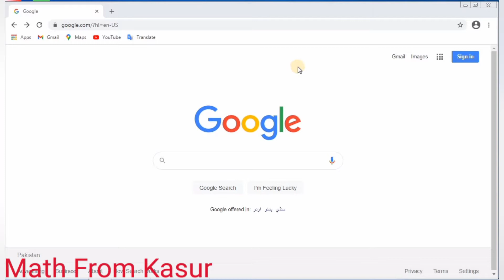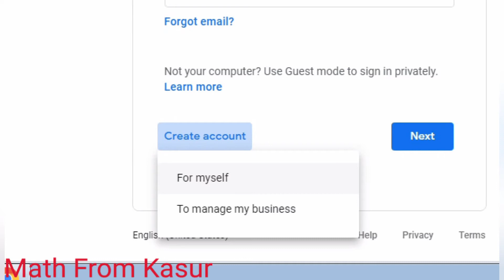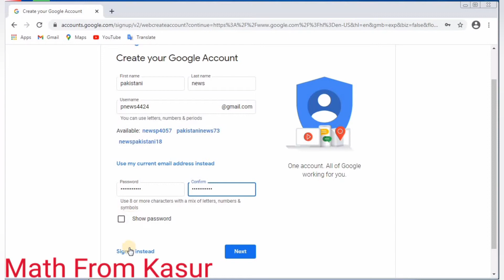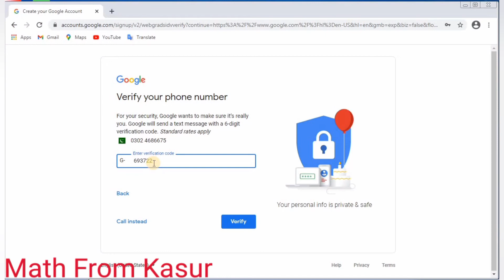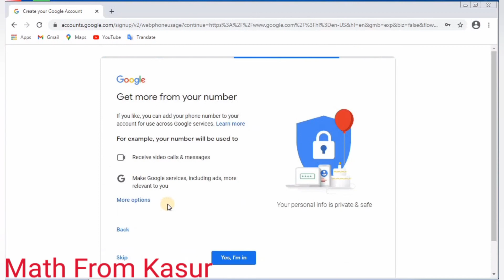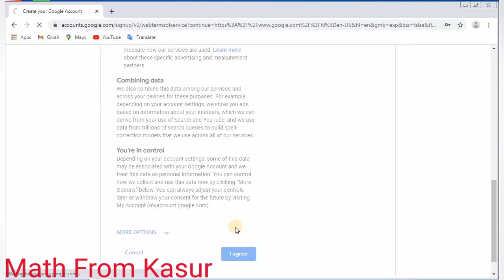How To Create Gmail For YouTube.Best And EasyWay To Create Gmail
I am going to start YouTube learning program...
in this course I will teach you each and everything about

that
how you can create Gmail

how you can YouTube best channel

how you can improve your channel

how you can increase your watch time

and all things about YouTube